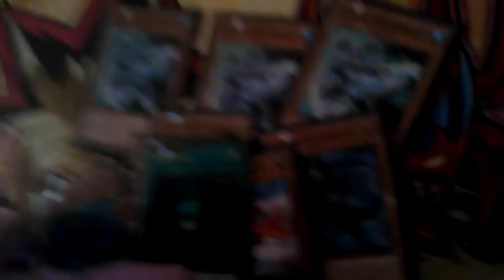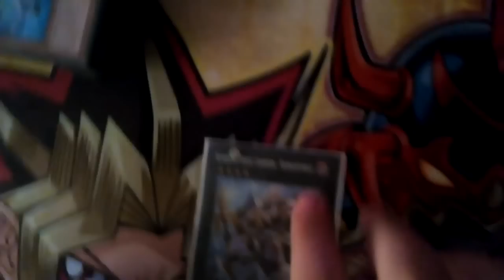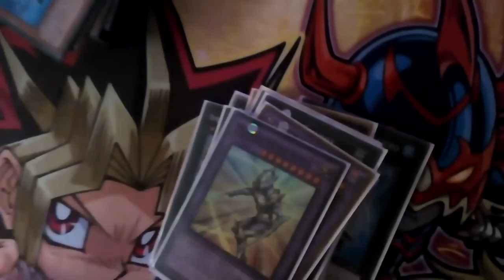Yu-Gi-Oh! "X-3 Drop" Masked Hero Deck Profile November 2015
Random Regional Deck Profila Sofia 2015 Masked Hero